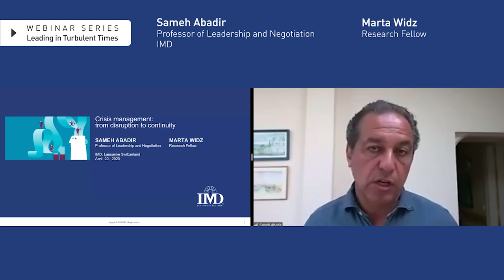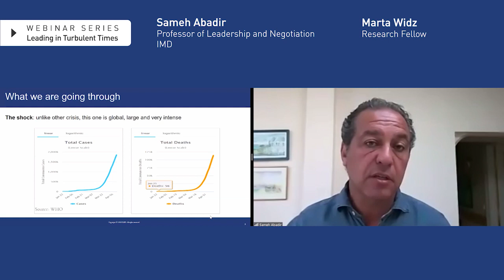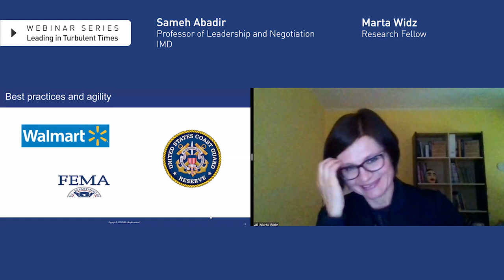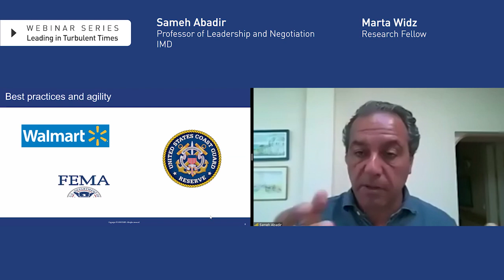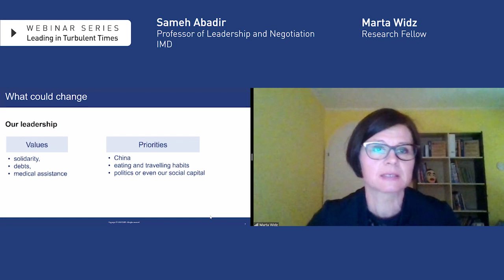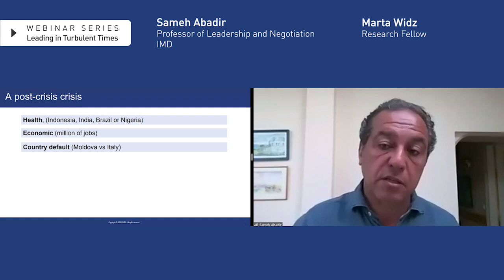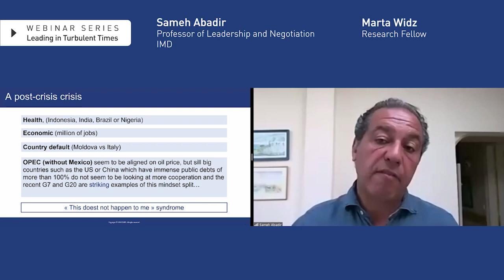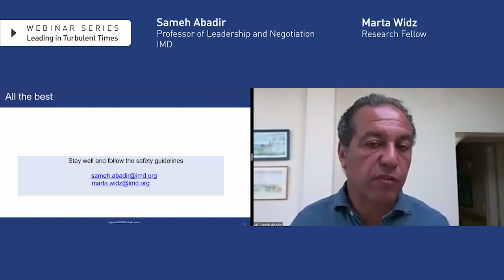Crisis management: from disruption to continuity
Sameh Abadir, IMD Professor of Leadership and Negotiation, leads a webinar on multiple positive ways to reframe the crisis, with additional input from IMD Research Fellow Marta Widz who presents listeners’ questions.

Professor Abadir uses multiple anecdotes to suggest that firms can turn crisis into innovation and presents his best practices to do so. How do you start looking for future opportunities in your organization at this time? Professor Abadir says: mobilize resources quickly, possess strategic sensitivity (agree on trade-offs) and commit as a united front, for starters.

He also paints various pictures of possible post-crisis crises in our world, exploring the different directions they could come from on a geo-political level, and urging leaders not to be complacent in thinking the crisis ends when the current chaos calms.

Finally, do you know how to foster your strategic networks and understand why they are the only type of network that can change lives in crises? Then you have a lot to learn from this talk.